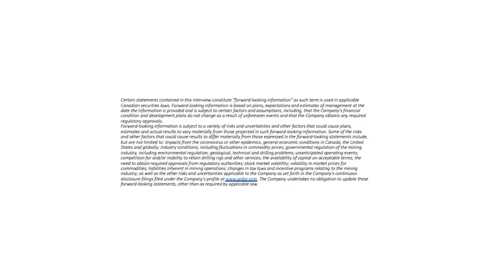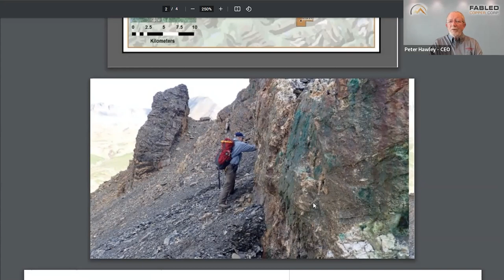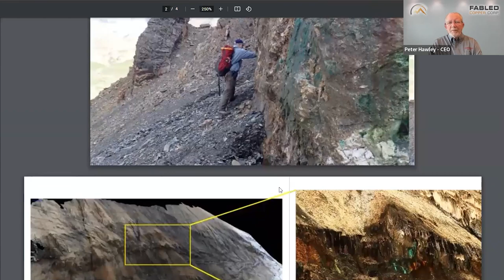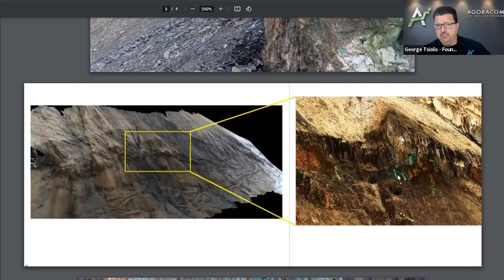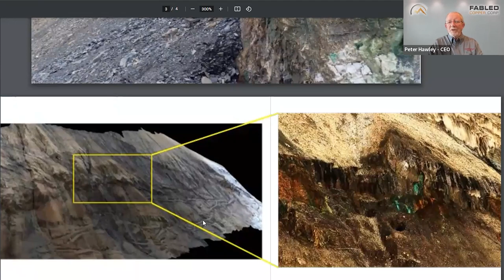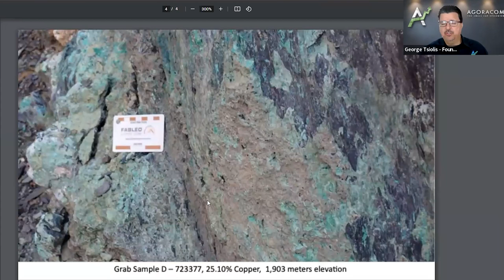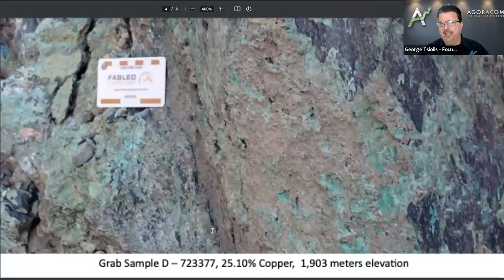Fabled Copper: Using Today's Advanced Drone Technology to Deliver the Copper Supply of Tomorrow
The World Needs Copper.  Global consumption is outstripping supply.

 “A new energy vehicle (EV) needs 80kg of Copper compared with 23kg in an internal combustion engine vehicle” Kitco

Demand for Copper is projected to rise by 5% yearly, outstripping supply which is projected to increase by 2.3% yearly and prices are at all-time highs of $4.75/lb & Goldman Sachs calling for $5.50 in 2023

This is why Fabled Copper’s mandate is to explore and define high level and high-grade copper resources in on the Muskwa Property in Northern BC. ( which also happens to be a tier one exploration jurisdiction).

Fabled have released 11 sets of exploration results from their 2021 exploration program and the copper values are fantastic, beginning with a sample of 14.30 % Copper over 4.60 meters at the Lady Luck showing with a total of 16 surface samples over a vertical distance of 444 meters. Of the 16 samples collected, 10 were greater than 1%, copper, 5 greater than 5% copper, 5 greater than 10% copper and 2 greater than 20% copper. But it doesn't stop there, recent press releases have identified 7.69% copper at Belcher Creek, Keays South occurrence demonstrated 28.30% copper, the 8A Occurrence showed 25.60%, and the Mac Occurrence showed19.60%

These are fantastic numbers for a first year exploration program. The Muskwa property has a high grade mining history containing a minimum of 22 documented copper occurrences of which 3 are defined deposits with historical reserves and resources.

The documented copper occurrences are in 3 separate claim blocks (Neil, Toro, Bronson) and you can see why Fabled is intent on taking a aggressive approach to exploration and development. The project boast high-grade copper and lots of it.

And if that doesn’t help identify the discovery opportunity, have a look at the combined experience amongst the management team, over 200 years' combined exploration experience; and with that comes knowledge, lots of it. They are using their experience with cutting edge technologies to exploit the significant exploration upside. The use of drones was prevalent throughout the 2021 exploration program and combined with the use of LIDAR and modern geophysics, the team plans on using the information gained to lead a very aggressive 2022 program that will include drilling.

At a time when Copper is breaking out and trending within the 4.20 to 4.80 price range; up over 100% since early 2020 and the demand for critical metals required to meet a growing demand for electric vehicles, the future for increased copper demand is obvious.

Sit back and enjoy this fantastic interview with Peter as walks us through Fabled's use of drones to deliver exploration results on this emerging Smallcap Copper growth story of 2022 and beyond.